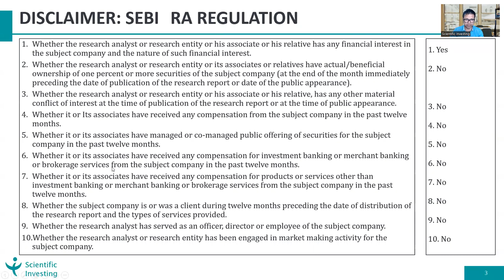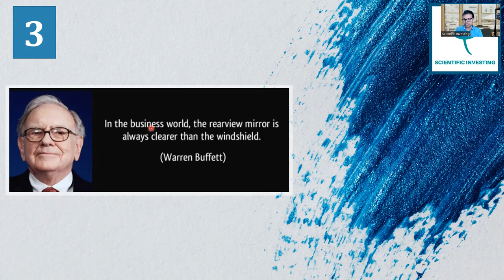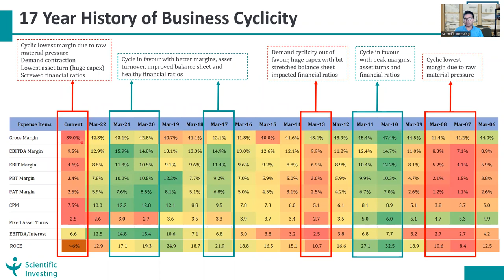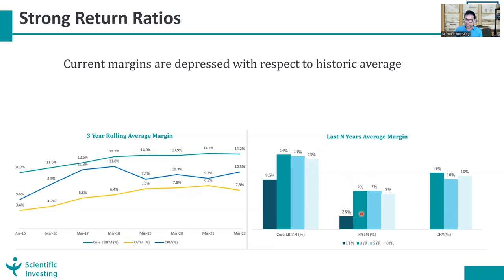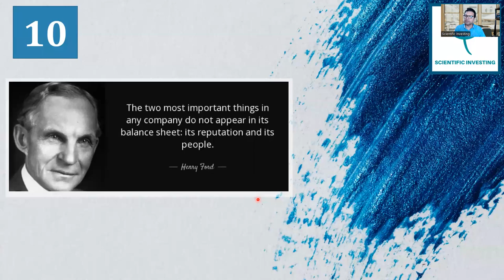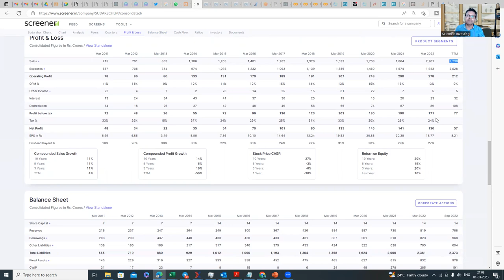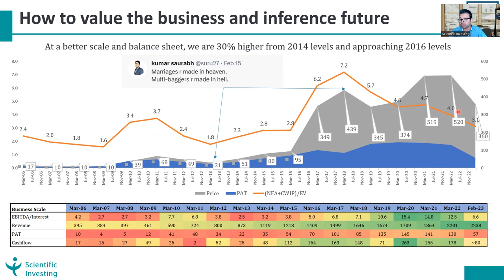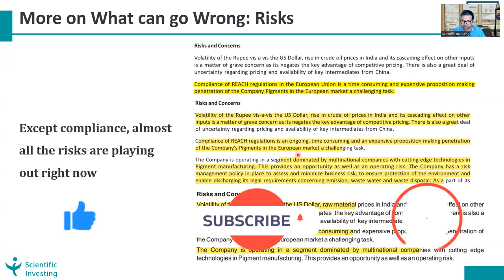WHY I PURCHASED SUDARSHAN CHEMICAL | PIGMENT INDUSTRY ANALYSIS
This video covers detailed analysis of Sudarshan Chemical and Pigment Industry

TABLE OF CONTENT:
0:00 - Company Introduction
06:10 - Company History
19:40 - Financial Analysis
27:00 - More about Business
29:40: Valuation of Sudarshan Chemical
47:30: What can go wrong

We are hosting a webinar on IT sector.

We are running year end discount on our practitioner membership valid till 31st March 2023.